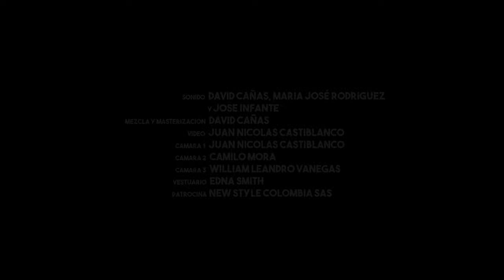Juan Diego Triviño - Girasol (Video Oficial) - Desperté: En Vivo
Sigue a Juan Diego Triviño

Grabado en vivo desde la 'FUGA' en el lanzamiento de 'Desperté' el 06 de Diciembre del 2019 en Bogotá, Colombia.

Grabación Audio: Jose David Infante, María José Rodríguez